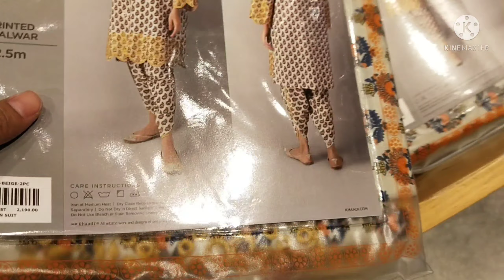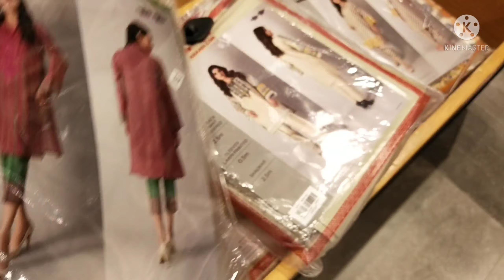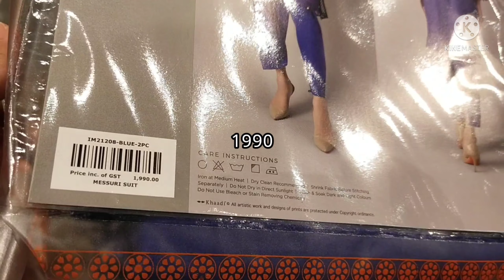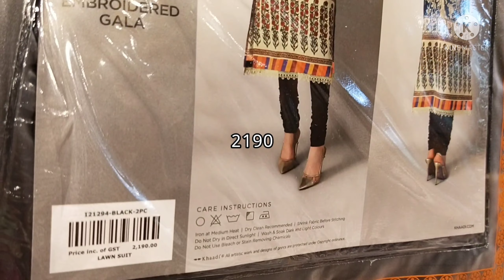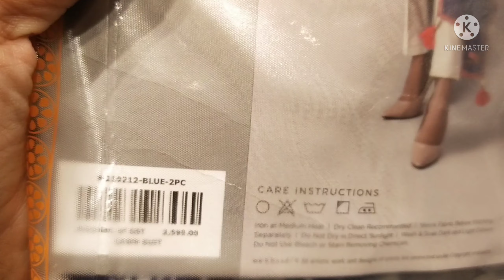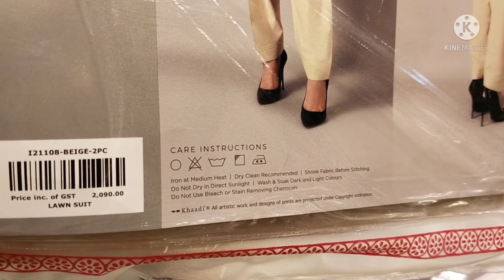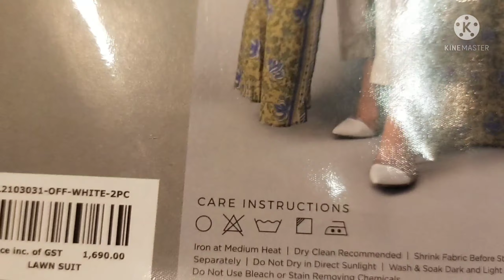Khaadi New Unstitched Embroidered Collection 2021 💞 June 23, 2021